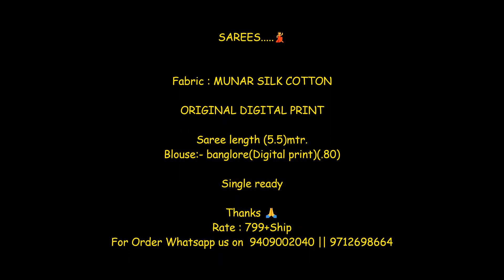Munar Silk Cotton Saree Wholesale|| Latest Collection Of Designer Saree|| Officewear Sarees 2020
Munar Silk Cotton Saree Wholesale|| Latest Collection Of Munar Silk Cotton Saree  2020

SAREES. 💃

Fabric : MUNAR SILK COTTON

ORIGINAL DIGITAL PRINT

Saree length (5.5)mtr.
Blouse:- banglore(Digital print)(.80)

Single ready

Thanks 🙏
Rate : 799/-+$

Jamdani Sarees,
bridal sarees,
kuppadam sarees,
uppada sarees,
chiffon sarees,
chettinad sarees,
Wedding sarees,
Party wear sarees,
Banarasi sarees,
Bangalore silk sarees,
Linen Sarees,
Ikkat sarees,
Two tone sarees,
Hadloom sarees,
Organza sarees,
Organsa sarees,
half sarees,
Rayon Kurtis,
Bandhani Sarees,
saris,
Daily wear sarees,
Blouse designs,
Bridal sarees,
Marriage collections,
latest sarees,
lehanga designs
gotapatti sarees
organza sarees
sarees
premi collections Sarees
sana silk